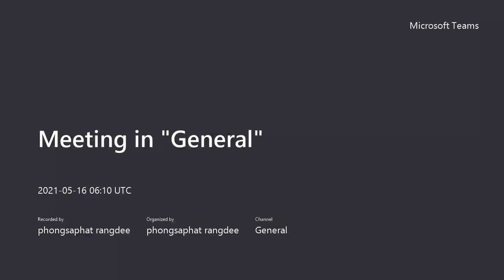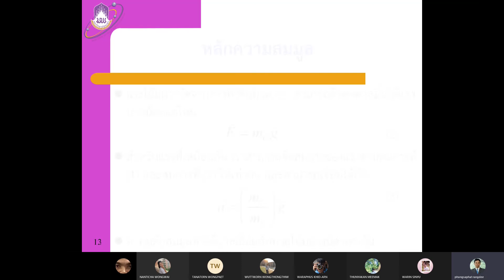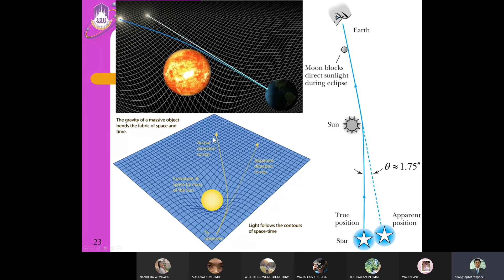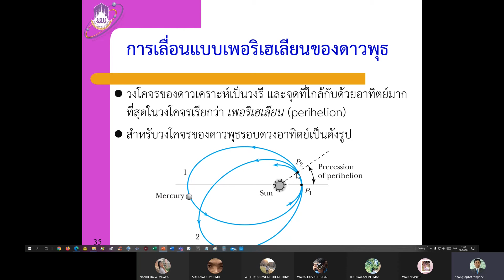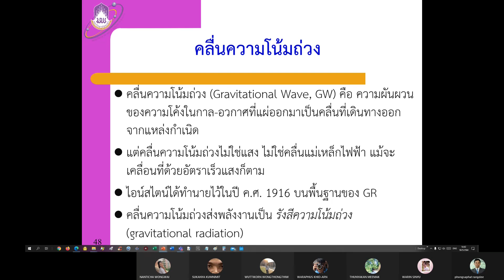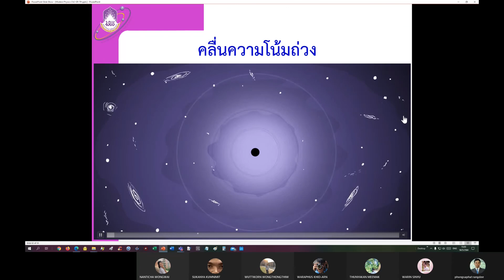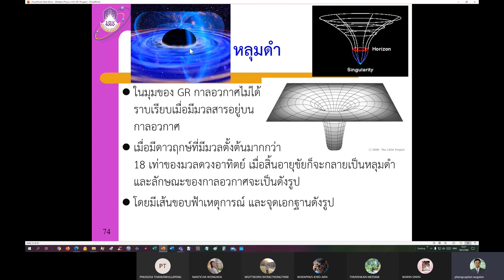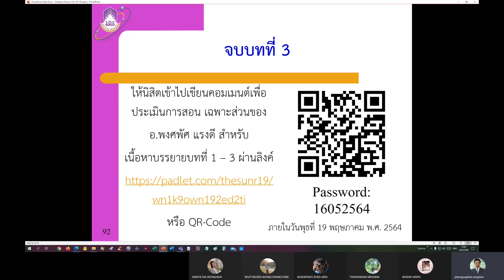Modern Physics Ch 2 General Theory of Relativity (TH)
เนื้อหาบรรยาย รายวิชา 244251 ฟิสิกส์ยุคใหม่
บทที่ 2 ทฤษฎีสัมพัทธภาพทั่วไป
บรรยายโดย อ.พงศพัศ แรงดี
สาขาวิชาฟิสิกส์ คณะวิทยาศาสตร์ มหาวิทยาลัยพะเยา

เอกสารประกอบการบรรยาย